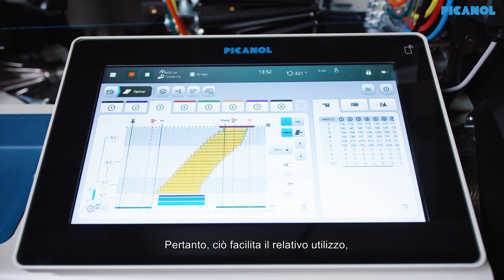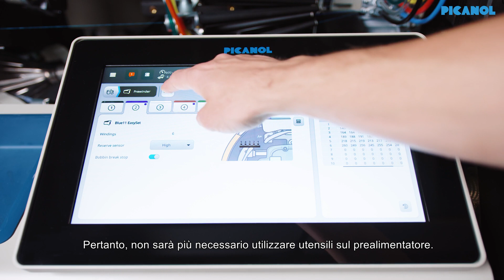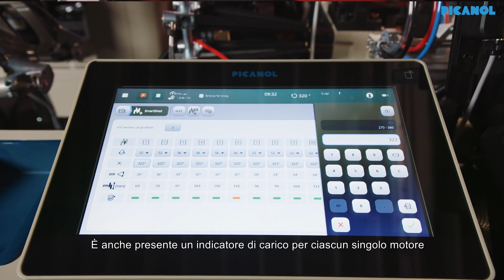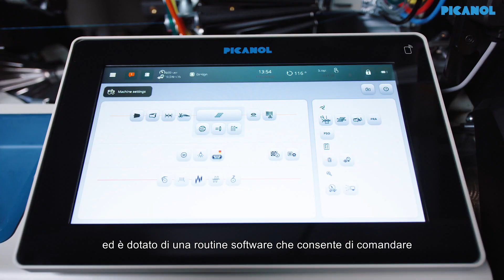TerryPlus-i virtual launch video - IT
Discover the new benchmark in terry weaving in this virtual launch video of Picanol’s TerryPlus-i airjet weaving machine. Mr. Johan Verstraete (Vice President Weaving Machines) and Mr. Kurt Lamkowski (Manager Worldwide Sales) will take you on an exclusive tour covering the main advantages and unique features of Picanol’s new TerryPlus-i.